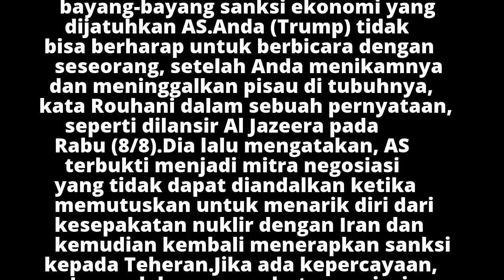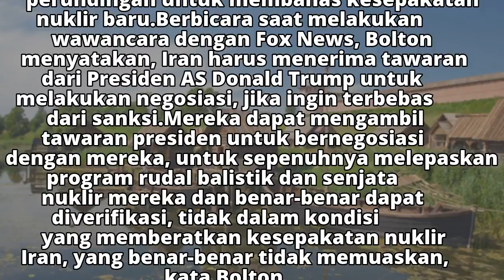Rouhani: Tak Ada Dialog dengan AS Selama Sanksi Diberlakukan